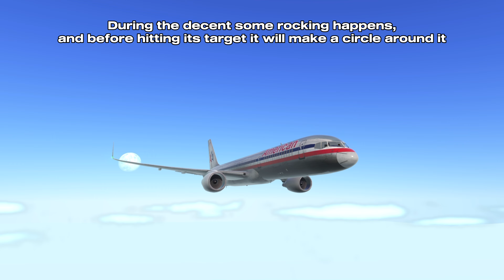9/11: Á̷͖͉̱̮̍m̵̺̱̽̃e̶̡͔̘͌͆͗ṟ̵̨̨̃͜i̴͔̘̅̅̋c̸͉̝͕͈̾͊͗ä̷͖̪͓̟́͛̈́ṉ̸̛̲͋͆̄ ̴̺̀̚7̵̦͋̋̕̕7̷̘̥͇̿̈̿̀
Hello everyone
This was a tragedy 22 years ago.
This is a reconstruction of American 77
American 77 was a Boeing 757-200, it will be flying from Washington to Los Angeles,
It would take off, but it would never make it to Los Angeles,
as 5 hijackers take over the plane.
Then it would head to Washington D.C,
where it would hit the Pentagon..

All sound, videos and music don’t belong to me,
they belong to their original owners

©Property of the ‘Aviation216’ Channel Reuse will lead to copyright